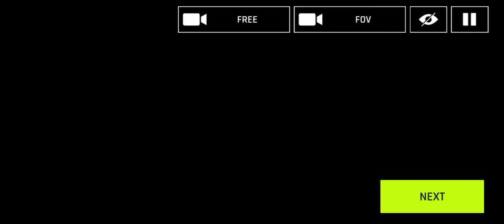Asphalt9: How to win the Race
the rise of the legends
race and win with Chevrolet Camaro LT